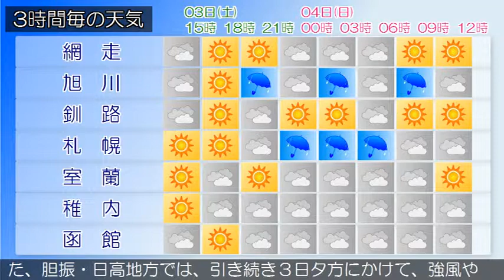2015/10/03 北海道地方の天気予報 昼